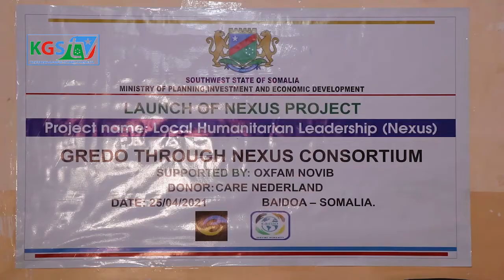Wasaaradda Qorsheynta KGS oo Daahfurtey Mashruuc Cusub oo la yiraahdo Hogaaminta Arimaha Gargaarka